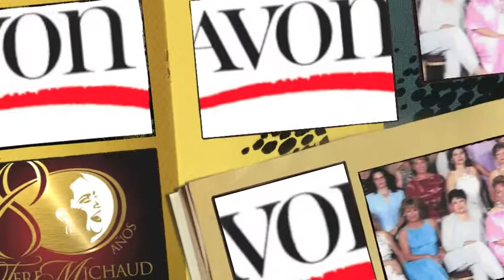CLIP 5 AVON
LYA Y GUERO